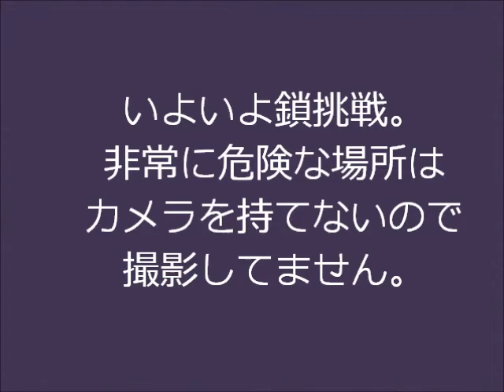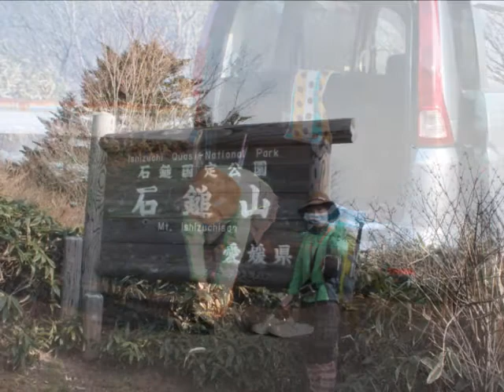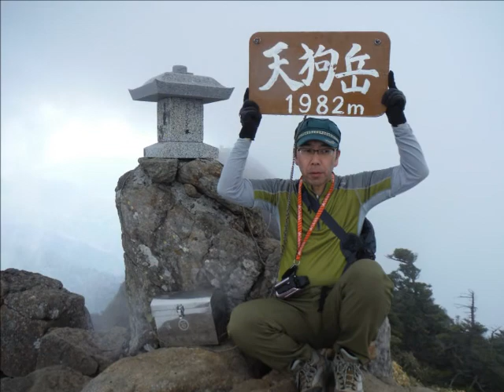石鎚山へ 2013.5.4(メインver.)